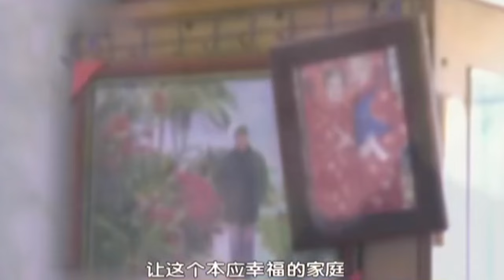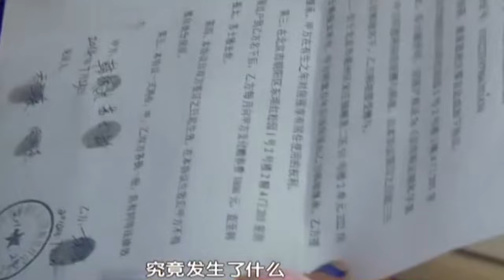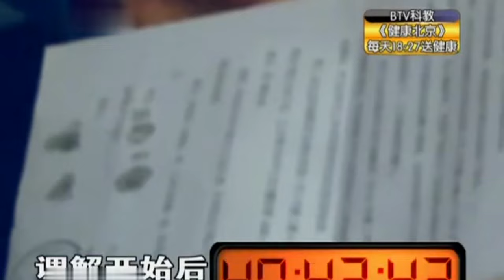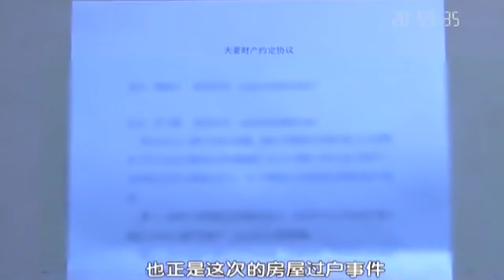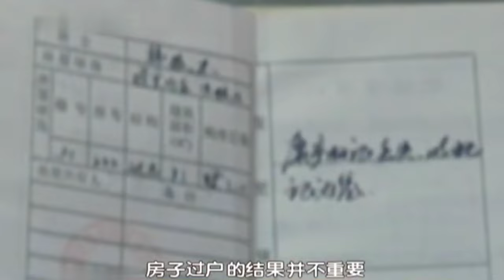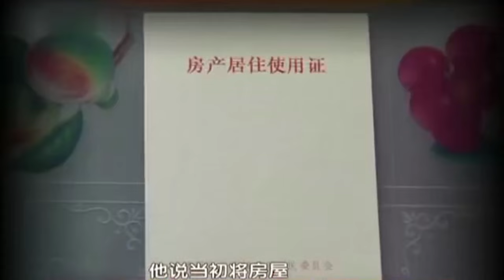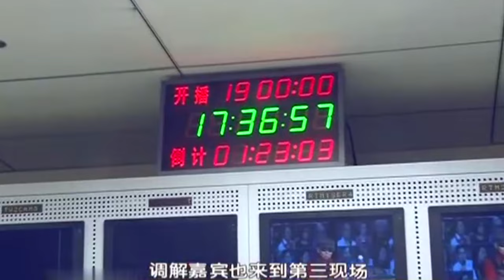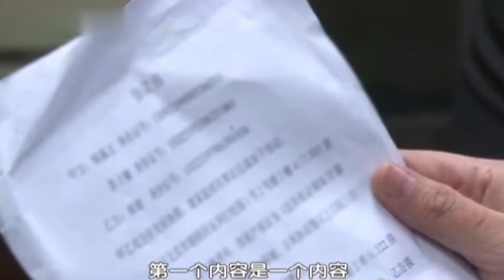半路夫妻再婚20年,房子却没有自己的份额,律师一句话妻子现场发飙【毕金仪陈旭调解】